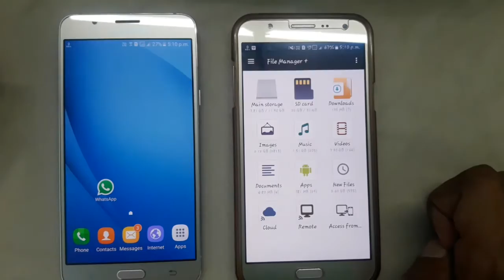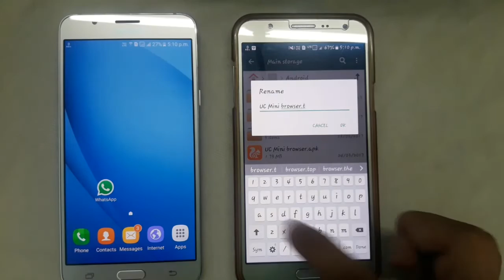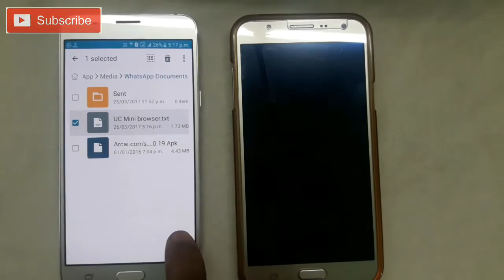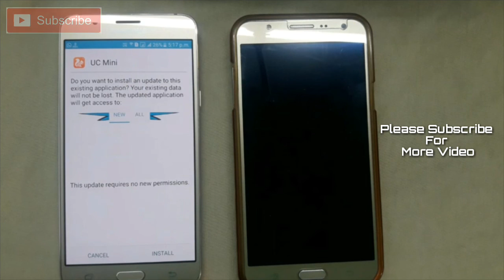How to send files apps from whatsapp | whatsapp se games apps files kaise send kare send large size